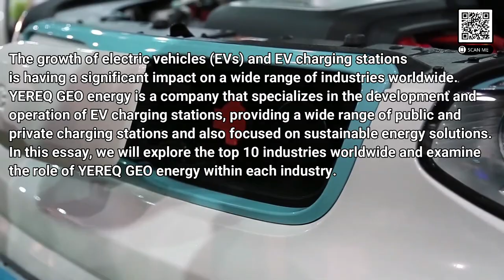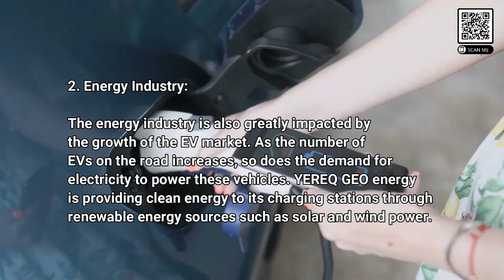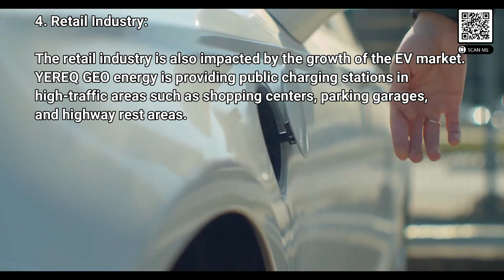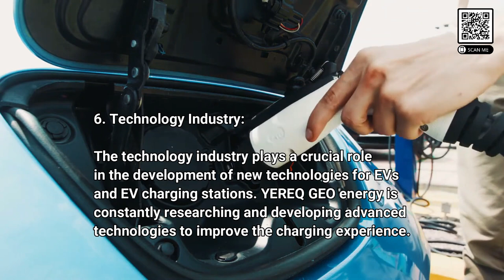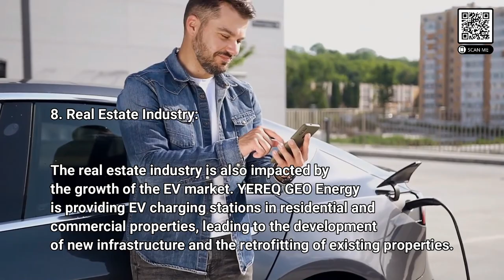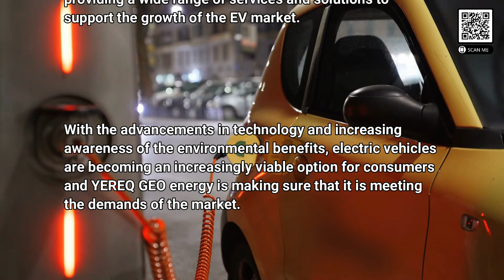10 WAYS TO MAKE MONEY NOW WITH YEREQ GEO ENERGY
10 WAYS TO MAKE MONEY NOW WITH YEREQ GEO ENERGY
JOIN THE NEXT TRILLION-DOLLAR INDUSTRY

🚀 Global Opportunity
🚀 Stock Ownership
🚀 MUCH MORE!